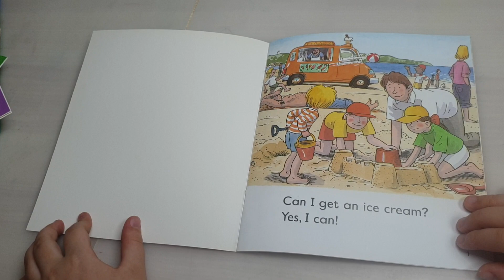the ice cream